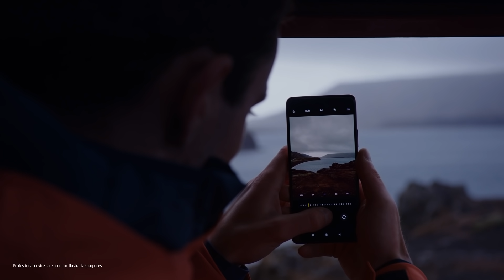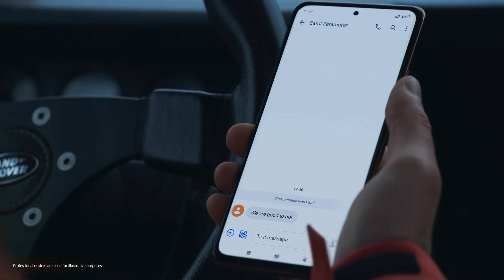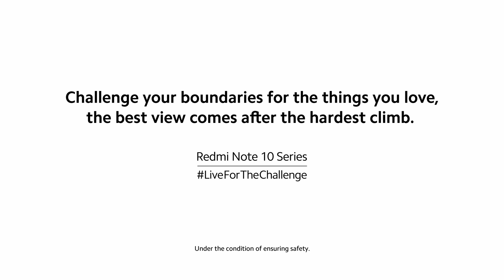RedmiNote10Series: LiveForTheChallenge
Nicolas Gaillard (Instagram: nicolas_gaillard) is a Xiaomi Fan and drone pilot. He is a born challenger, who accepted our new Redmi Note Series challenge.

Mount Fagradalsfjall is an active volcano located in Iceland. It was dormant for over 6,000 years. It is now very much awake.

What kind of amazing spark can they have between them?

Check out the RedmiNote10Series LiveForTheChallenge to find out!